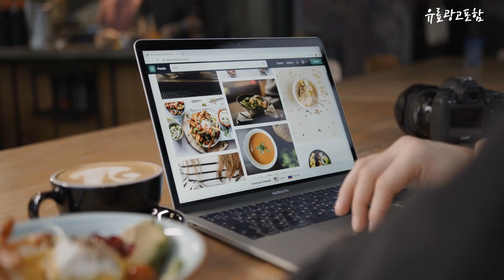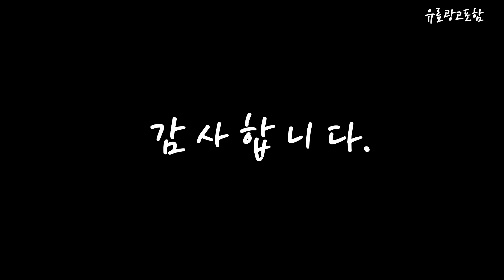레트로선풍기 Top10!! 요즘 인기있는 레트로선풍기 구매 가격 평점 후기 비교 총정리!!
❤️❤️❤️ 요즘 인기있는 레트로선풍기 구매 가격 평점 후기 비교 총정리해 보았어요!! ❤️❤️❤️

[00:06]
10위. 소형 선풍기 수냉 선풍기 가습 스프레이 테이블 [26,700원]

[00:11]
9위. 신일 미니 레트로 무선 탁상용 선풍기 SIF-H705KP [61,990원]

[00:17]
8위. #7080 인테리어 레트로 선풍기 단일상품(쿠키베이지) [65,000원]

[00:22]
7위. #7080 인테리어 레트로 선풍기 단일상품(심플화이트+심플화이트가드) [65,000원]

[00:28]
6위. #7080 인테리어 레트로 선풍기 단일상품(심플화이트+크롬가드) [69,000원]

[00:33]
5위. KEEP 레트로 선풍기 랜덤발송 [42,030원]

[00:39]
4위. 한일 35cm 기계식 레트로 선풍기 REF-462 단품 [68,850원]

[00:45]
3위. 블루아이디 레트로 무선 탁상용 꼬마선풍기 레트로선풍기dF2 [39,800원]

[00:51]
2위. 레트로 무선 휴대용 꼬마 선풍기 탁상용 미니선풍기(+안전망증정) [39,800원]

[00:56]
1위. 신일 레트로 탁상용 선풍기 SIF-SEN01 화이트 + [87,480원]